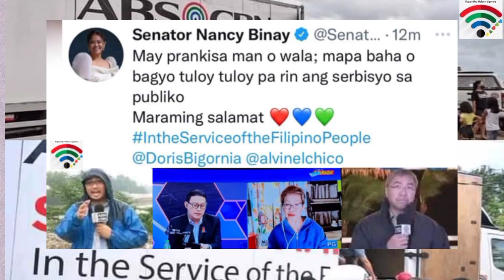KILALANG POLITIKO-NAGPASALAMAT SA ABS-CBN❤️💚💙